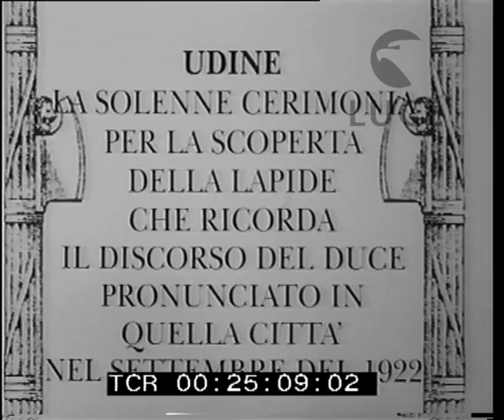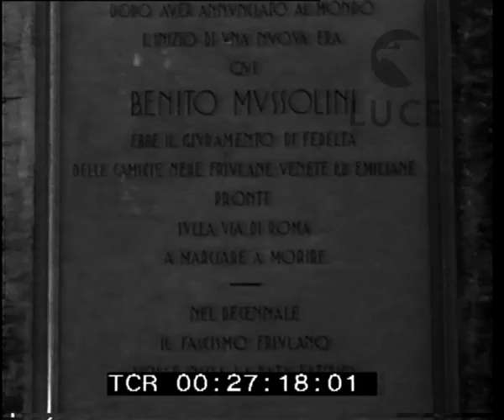La lapide del discorso del settembre 1922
Descrizione sequenze:Udine ; una grande adunata delle organizzazioni fasciste nella piazza al Colle del Castello, panoramica dall'alto ; ai piedi della scalinata, il gruppo delle bandiere e gagliardetti ; in alto sulla scalinata il gruppo delle autorità locali e le gerarchie del partito ; parla Starace, che legge un messaggio di Mussolini alle camicie nere friulane ; la folla attenta in ascolto ; la parata delle legioni delle camicie nere ; una legione della milizia sfila facendo uno strano passo militare ; la bandiera italiana sventola sulla folla ; primi piani della lapide commemorativa del discorso di Mussolini a Udine, in preparazione della Marcia su Roma ;